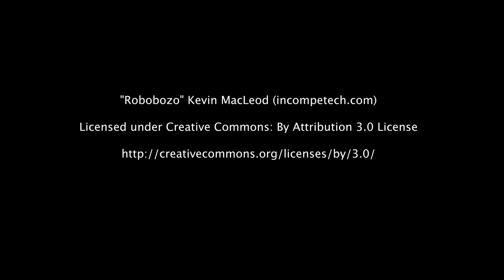Big Australia - Airports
Continuing to look at this question of Big Australia, I ask about the impact of Airports. How do cities deal with questions of flight paths, curfews and the increase in freight transport?